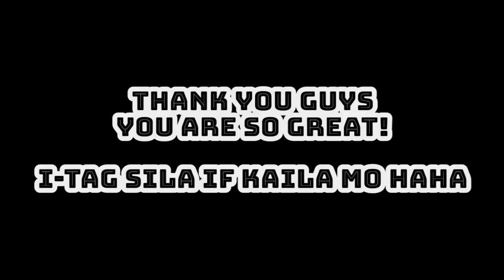TELLING RANDOM PEOPLE I'M A YOUTUBER *social experiment | Zboy Montebon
BAGA KO'G FACE (Meeting Random People) | Zboy Montebon

Kani nga video is me ay walking around the plaza del carmen to make my face thick hahahaha. Meeting random people to be part of my vlogs yey. Tag your friends that are in the video.